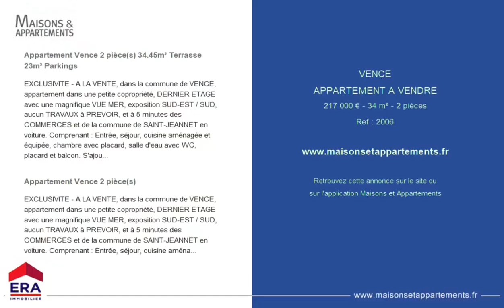VENCE - APPARTEMENT A VENDRE - 217 000 € - 34 m² - 2 pièce(s)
Référence : 2006

Appartement Vence 2 pièce(s) 34.45m² Terrasse 23m² Parkings

EXCLUSIVITE - A LA VENTE, dans la commune de VENCE, appartement dans une petite copropriété, DERNIER ETAGE avec une magnifique VUE MER, exposition SUD-EST / SUD, aucun TRAVAUX à PREVOIR, et à 5 minutes des COMMERCES et de la commune de SAINT-JEANNET en voiture. Comprenant : Entrée, séjour, cuisine aménagée et équipée, chambre avec placard, salle d'eau avec WC, placard et balcon. S'ajoute une terrasse de 23m², une place de parking et un débarras. Possibilités de garer plusieurs véhicules. Charges annuelles de 170 €. COUP DE COEUR - Jeune COUPLE - INVESTISSEMENT locatif ! Copropriété de 4 lots (Pas de procédure en cours). Charges annuelles : 170.00 euros.

Appartement Vence 2 pièce(s)

EXCLUSIVITE - A LA VENTE, dans la commune de VENCE, appartement dans une petite copropriété, DERNIER ETAGE avec une magnifique VUE MER, exposition SUD-EST / SUD, aucun TRAVAUX à PREVOIR, et à 5 minutes des COMMERCES et de la commune de SAINT-JEANNET en voiture. Comprenant : Entrée, séjour, cuisine aménagée et équipée, chambre avec placard, salle d'eau avec WC, placard et balcon. S'ajoute une terrasse de 23m², une place de parking et un débarras. Possibilités de garer plusieurs véhicules. Charges annuelles de 170 €. COUP DE COEUR - Jeune COUPLE - INVESTISSEMENT locatif !

Cette annonce vous est proposée par l'agence ERA DINGREVILLE IMMOBILIER

|2739894|